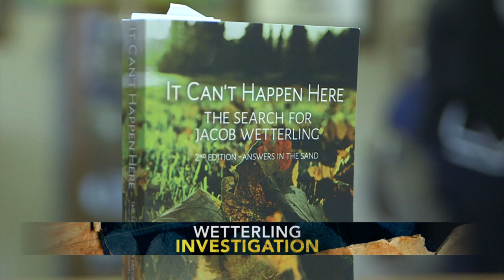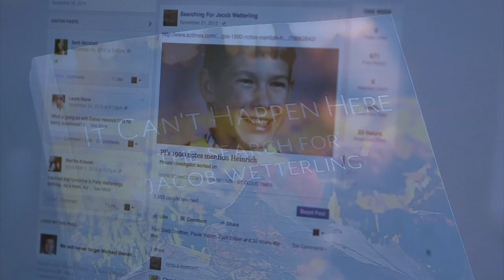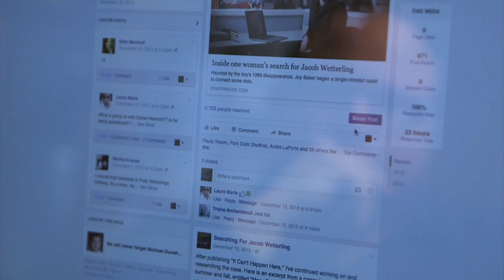Fmr. Jail Worker, Author Speak Out On Heinrich's Alleged Wetterling Connection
We’re hearing from people who pointed the finger at Danny Heinrich just days after Wetterling’s 1989 disappearance, reports Liz Collin (4:10). WCCO 4 News At 10 – February 24, 2016